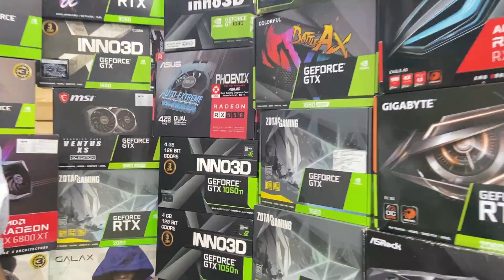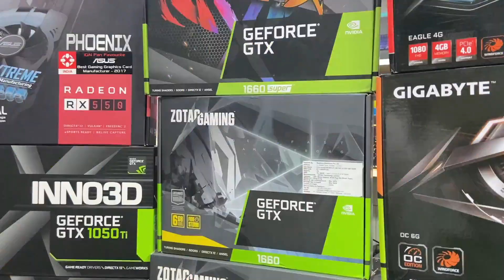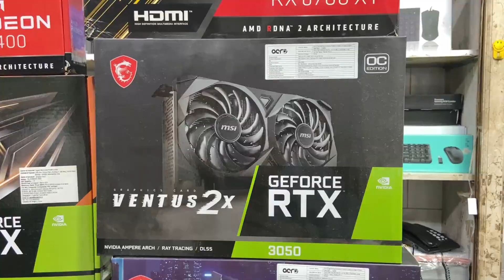Graphics Card Price in Lamington Road Mumbai | GPU Prices in India | Right Solution Mumbai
Graphics Card Price in Lamington Road Mumbai | GPU Prices in India | Right Solution Mumbai gpuprice GPU Prices Right Solutions Mumbai GPU Prices | Pc Market Mumbai

Shop Visited :- Right Solution
Address : Om Niwas Building, 295 Ground Floor, Janta Electronics, opposite Lamington Road, Grant Road East, Mumbai, Maharashtra 400007

Related Queries-
Graphic card price
graphic card Prices
,Mumbai gpu price,Mumbai pc market, Mumbai pc market,gpu Mumbai ,gpu prices Mumbai,pc market in Mumbai,sp road bangalore gpu,pc build Mumbai
graphic card Prices in SP road Bangalore
lamington road graphic Card Prices
Mumbai graphic card Prices
graphic card price update
graphic card price today
graphic card price down
graphic card price drop
graphic card price Mumbai
graphic card price in Chandigarh
graphic card price in bangluru
graphic card price in Lucknow
graphic card price in Chennai
graphic card price New updates
graphic card price india
graphic card price PC Build
graphic card price shout
graphic card price 2022
new graphic card price 2022
graphic card price PC Build Nehru Place
GPU price
GPU Prices
GPU price india
GPU price in india
GPU price in Delhi
GPU price in Nehru Place
GPU price in Mumbai
GPU price in Chandigarh
GPU price in Bangluru
GPU price in Chennai
GPU price in Lucknow
GPU price in agra
GPU price in Gujarat
GPU price in kanpur
GPU price down
GPU price going down
GPU price PC Build
GPU price New updates
GPU price update
old graphic card
old graphics card
old graphic card price
old graphic card price in india
old graphic card update
used Graphic card
used Graphic card price
Use Graphic Card Price in India
used Graphic card price update
used Graphic card PC Build
gaming pc build
gaming pc build in Nehru Place
gaming pc build in india
gaming pc build in Delhi
gaming pc build in Chandigarh
gaming pc build in Mumbai
gaming pc build in bangluru
gaming pc build in Chennai
gaming pc build in Lucknow
gaming pc build in Gujarat
gaming pc build in agra
gaming pc build in kanpur

Tags-